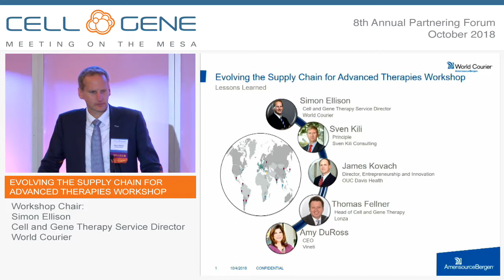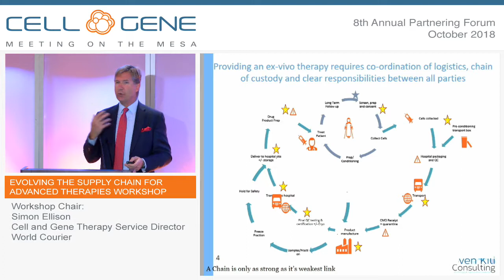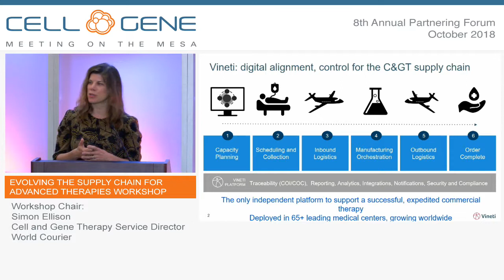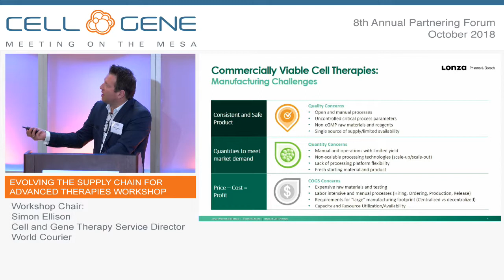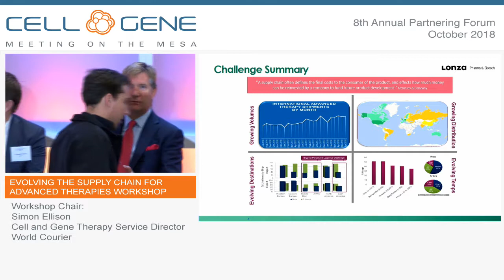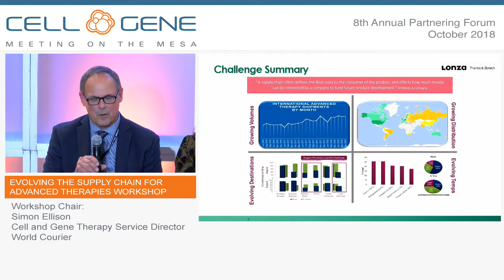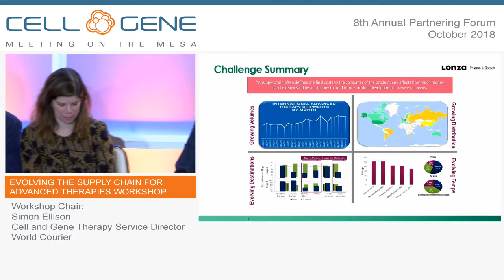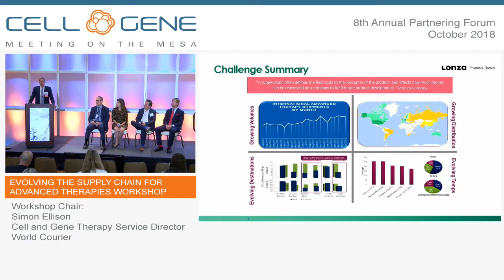Evolving the Supply Chain for Advanced Therapies Workshop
This session will use brief presentations to highlight the lessons learned within the supply chain, viewed through an industrial, academic, CMO and orchestration lens. These perspectives will then be used to discuss opportunities for the advanced therapy industry to learn from the past and create commercially viable logistics platforms.

This workshop will highlight topics such as how to manage:
• Cost by reducing complexity
• Vein to vein journey as a single inter-related system
• Scale up/out by utilizing a logistics platform early in the development pathway

Chair:
Simon Ellison, Cell and Gene Therapy Service Director, World Courier

Speaker:
Sven Kili, M.D., Principle, Sven Kili Consulting
James Kovach, M.D., Director, Entrepreneurship and Innovation, UC Davis Health
Thomas Fellner, Ph.D., Head of Cell and Gene Therapy, Lonza
Amy DuRoss, CEO, Vineti